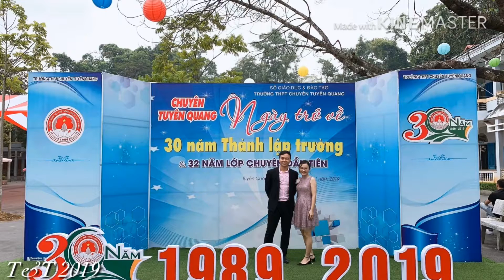Tổng kết năm 2019